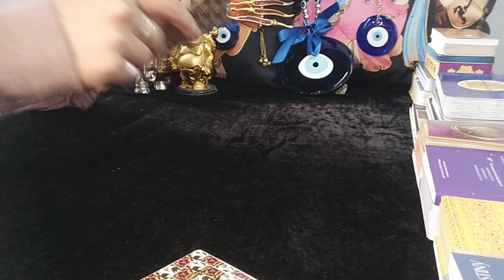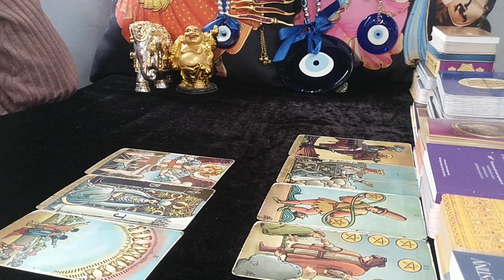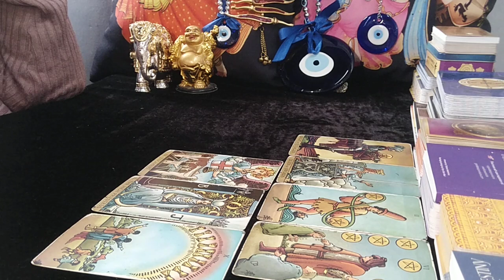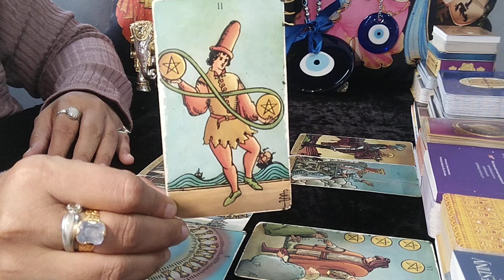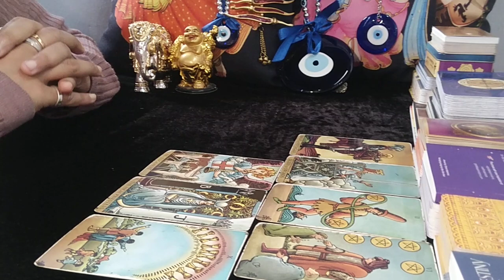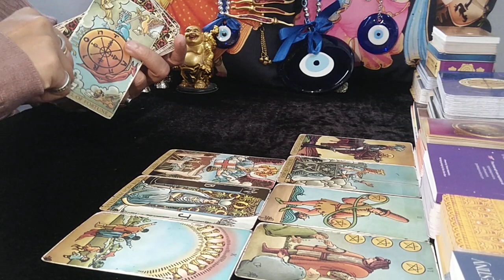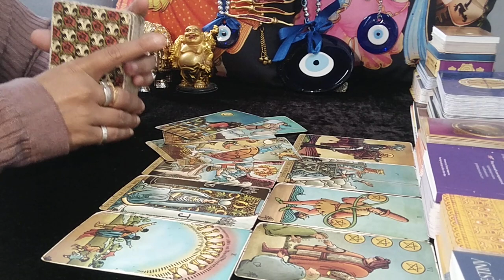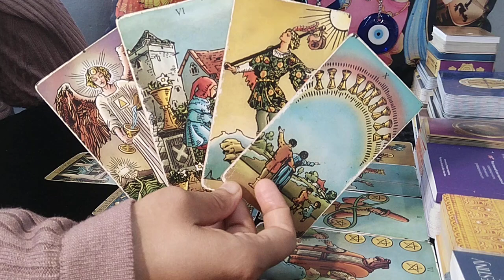❤CAPRICORN♑"Omg,THEY are the ONE, DON'T FEAR the CONNECTION, CAPRICORN!" JULY 2023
capricorn
capricorn tarot
capricorn today

EXTENDED TITLE:"Omg,THEY are MAD CRAZY about YOU, GET READY to FALL in LOVE!"

PERSONAL READINGS INFORMATION (3 QUESTIONS ONLY)

1. This will be a 20-25 Minute pre-recorded video reading.
2. I will use Tarot Cards + Oracle Cards for the same.
3. You can ask 3 well framed questions in this which cannot have sub parts to it (max 2/4 lines explaining each question and no long paragraphs & stories).
4. Please allow 8-10 business working days for your reading to be sent to you. Usually will be delivered in stated time, however sometimes, it might take longer. Thank you (Saturday and Sunday are not business working days)